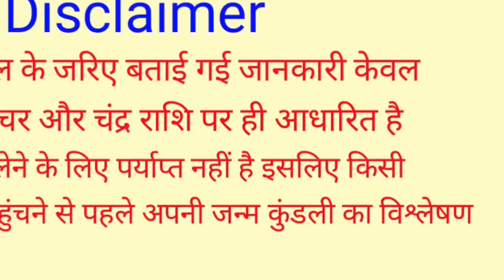Kanya Rashifal 22 November 2022 | 22 नवम्बर 2022 कन्या राशि | आज का कन्या राशिफल| Virgo,Kanya Rashi